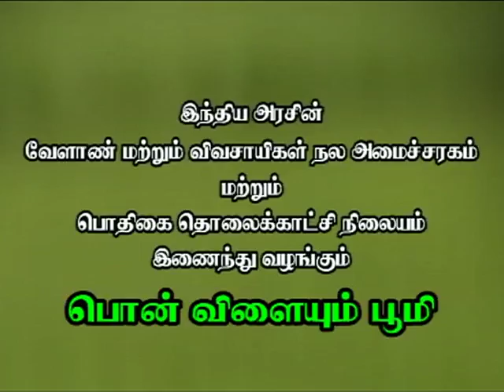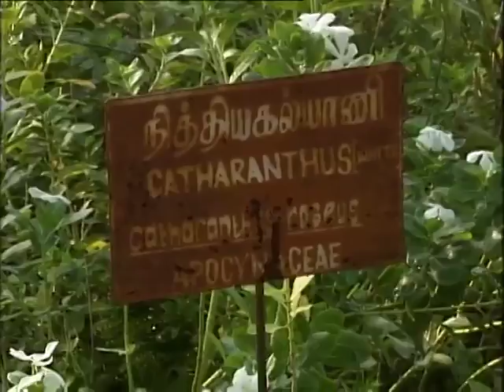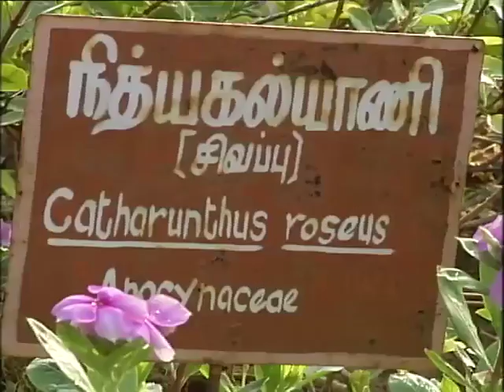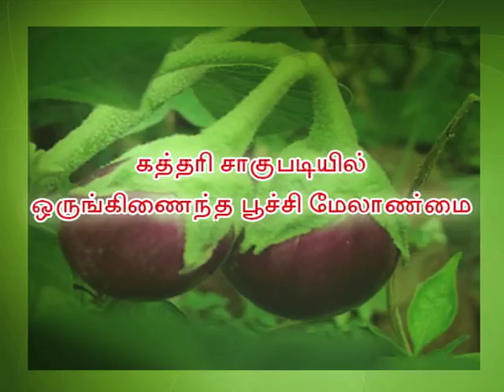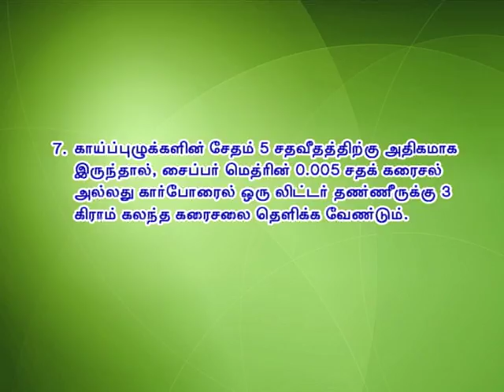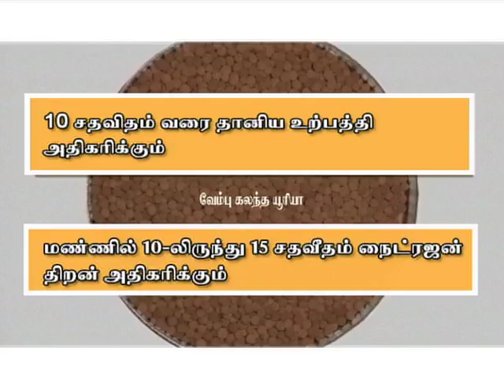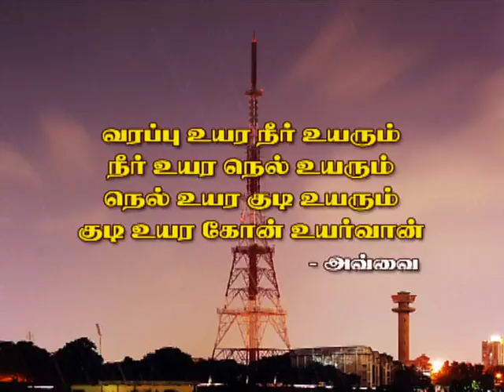Pon Vilaiyum Bhoomi 16/10/2017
Successful  Farmer Story) :
Small Onion Cultivation Under Sprinkler Irrigation
Pt:- M. SIVASWAMY, Agriculturist
Karur District

ii)Agricultural Technology:-
Use of Ultrasound in Veterinary Medicine
Pt:- Dr. K. JAYARAJ,
Professor,
Teaching Veterinary Clinical Complex,
Veterinary College and Research Institute, Ramayanpatti,
Tirunelveli District